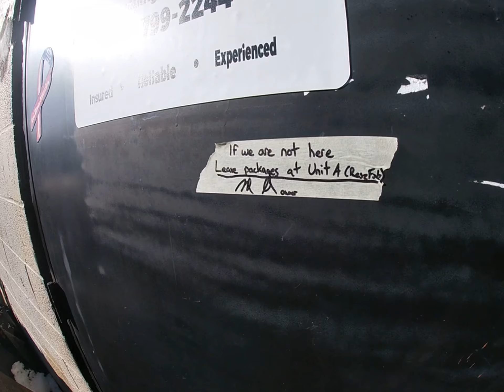Snow Plowing & De-Icing Vlog #2 (Washing Trucks Day After Storm)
Day after our last snowfall we had 3 of the employees come in to wash 7 out of 8 of the trucks.
After every event we like to go through wash all the salt off (especially the salt trucks lol) & make sure the interiors are clean for next storm.